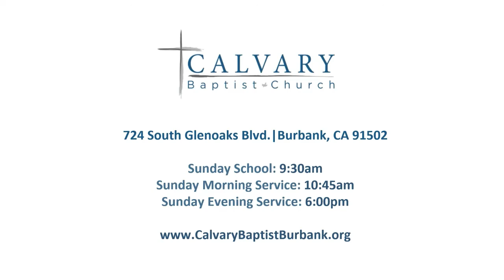2018.10.21 Isaiah 5:24-30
Woes and Therefores: Part 3